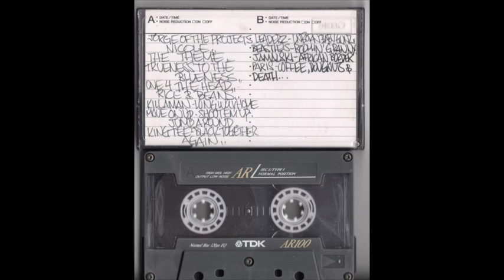DJ Rob One Compilation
Dope Compilation tape from the late DJ Rob One